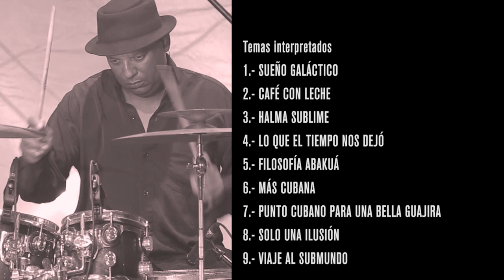MIGUEL NUÑEZ - VIAJE AL SUBMUNDO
Concierto en vivo de Miguel Nuñez, destacado pianista y músico cubano. Incluye los temas SUEÑO GALÁCTICO; CAFÉ CON LECHE;  HALMA SUBLIME; LO QUE EL TIEMPO NOS DEJÓ; FILOSOFÍA ABAKUÁ; MÁS CUBANA; PUNTO CUBANO PARA UNA BELLA GUAJIRA; SOLO UNA ILUSIÓN; VIAJE AL SUBMUNDO, todos los temas compuestos por Miguel Núñez, excepto “Filosofía Abakuá” y “Punto cubano para una bella guajira” por Osmani Sánchez.
Producción musical: Miguel Núñez
Orquestaciones: Miguel Núñez, excepto “Solo una ilusión”,
“Filosofía Abakuá” y “Punto cubano para una bella guajira” por Osmani Sánchez
Piano, teclados y programación: Miguel Núñez
Drums: Osmani Sánchez
Bajo: Sergio Félix Rabeiro
Participación especial: Mario Salvador Rodríguez: Tres en “Solo una ilusión”
Santiago Garzón: Voz y congas en “Filosofía Abakuá”, “Solo una ilusión” y “Más cubana”
Coros: Jenny Beatriz Villamandos, Mariana Núñez
Violín: Javier Cantillo Laffita, Anabel Estévez Acosta
Viola: Anolan González Morejón
Cello: Mariana Núñez
Contrabajo: Sady Carina Rubio Fuentes
Grabación: Carlos de la Vega Guerrero, Daniel Legón Campo, Marcel Castro Laborde
Mezcla: Carlos de la Vega Guerrero
Masterización: Nick Litwin
Dirección audiovisual y edición: José Manuel García Suárez